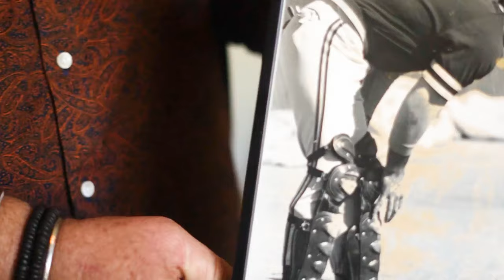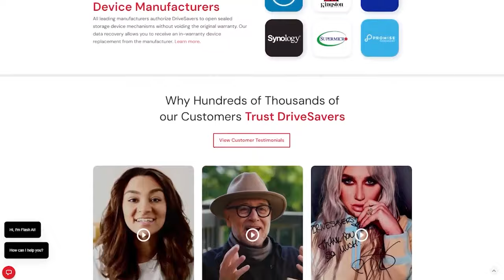DriveSavers Review by Major Leaguer, Bill Bathe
Is DriveSavers legit? Ask Bill Bathe, a former Major League Baseball player turned insurance broker from Tucson, Arizona. He faced a daunting challenge when his laptop's hard drive became corrupt, threatening the loss of invaluable data, including family photos, business documents, and investment records.

After a local repair service failed to recover the data, Bill turned to DriveSavers for HDD data recovery. Impressed by their professionalism, expertise, and the ease of the recovery process, Bill was elated when DriveSavers successfully retrieved all his lost data within a week, restoring his peace of mind and affirming their status as the go-to experts for seemingly irrecoverable data loss situations.